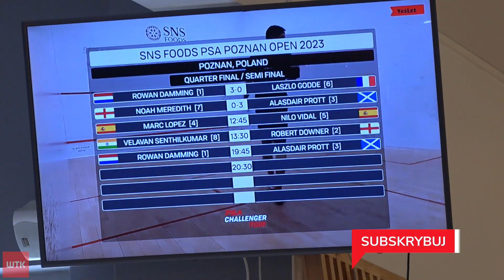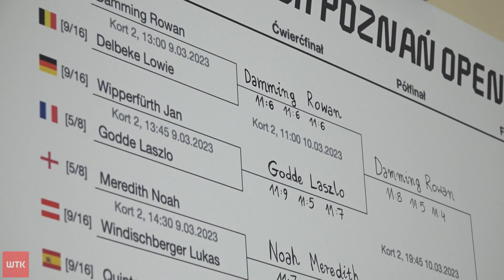Do Poznania zjechali zawodnicy z dziesięciu krajów świata by rywalizować w SNS Foods Poznań Open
Link do artykułu Poznań nigdy wcześniej nie gościł zawodowego turnieju w squashu - aż do teraz. w Klubie 11Punkt trwa walka o tytuł w poznańskim challengerze.&nbsp;